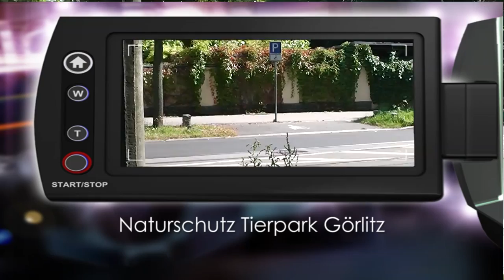Naturschutz Tierpark Görlitz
Kleiner Spaziergang durch den Naturschutz Tierpark Görlitz.